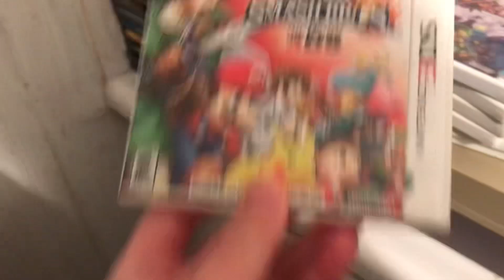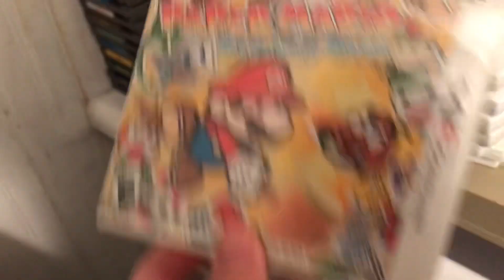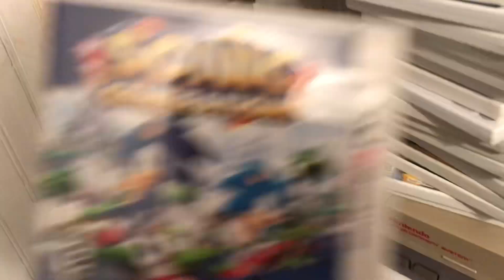My Nintendo 3DS Game Collection (2023)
Im done with the handhelds now time to do the rest of the systems and then I’ll be done.